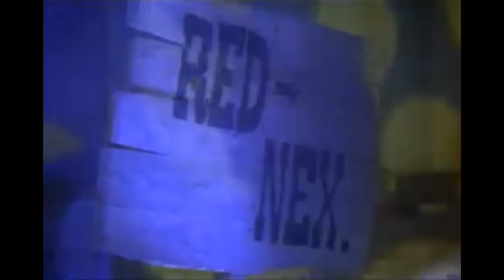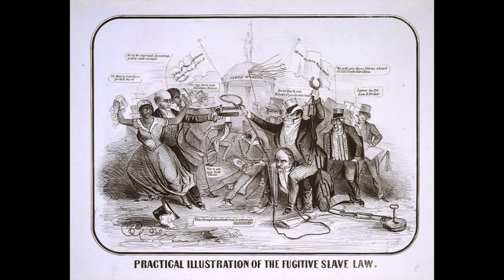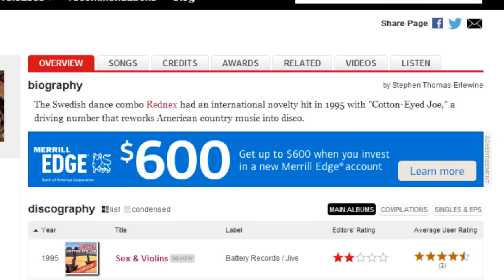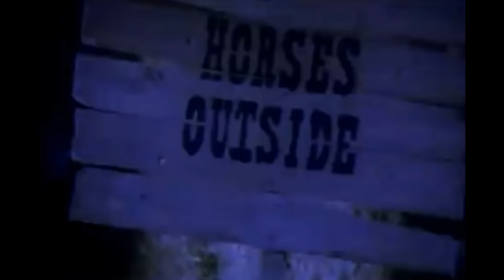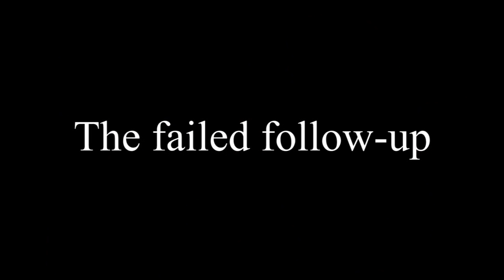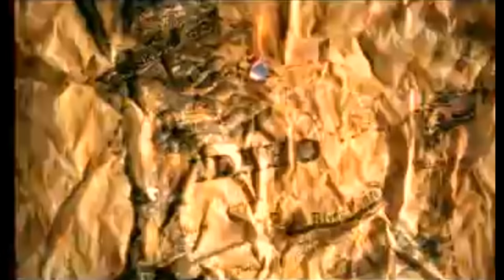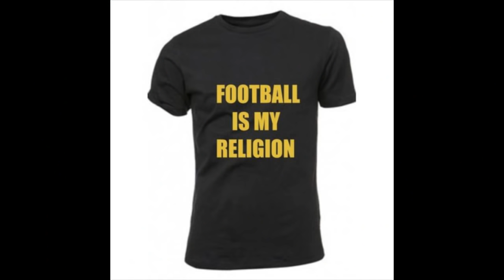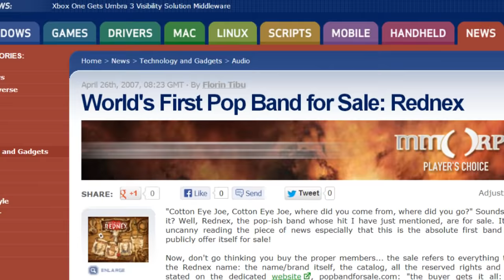ONE HIT WONDERLAND: "Cotton Eye Joe" by Rednex